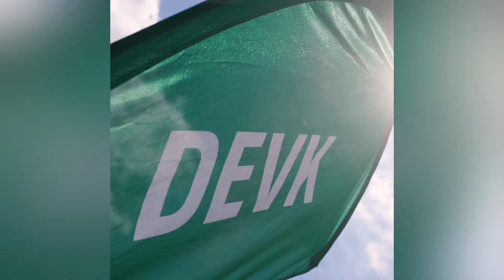1. FC Köln Sommer-Challenge 2022: Timo Horn gegen Jan Thielmann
Heute werden die Positionen getauscht: Der Mittelfeldspieler Jan Thielmann geht ins Tor und der effzeh Torwart Timo Horn schießt. Wer gewinnt das best-of-3? Und zudem erfahren wir auch noch, wer von wem der Anker in der Kabine ist – schaut es euch unbedingt an.